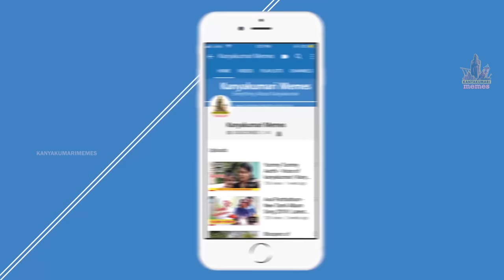Kottar St.Xavier Church Festival - Vlog with English Subtitles I KKM I Travel with Ram & Sam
Here is the Video of Kottar St.Xaviers Church Festival. Kottar St.Xaviers Church festival is one of the famous festival of kanyakumari like Sucheendrum Temple, Mandaikadu Temple and Thuckalay Mosque. Do Check out the video and drop your Comments.

For Promotional Videos or  Advertise with Us.

Do Follow the guys who worked behind this Video. (Instagram)

Channel Creative heads
1. Jester Thomas
2. Sam Geo
3. Christo Sebastin